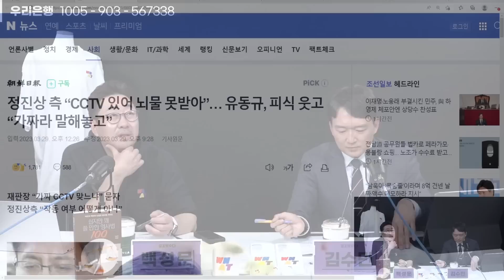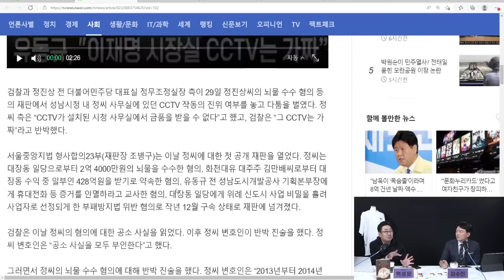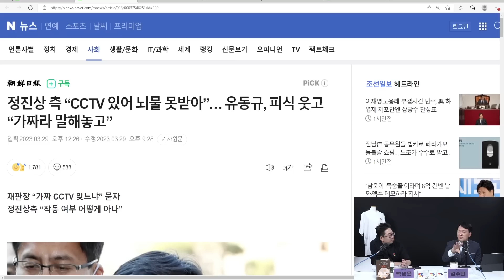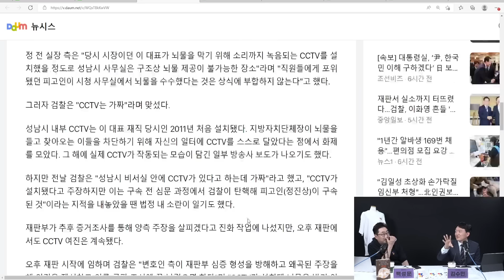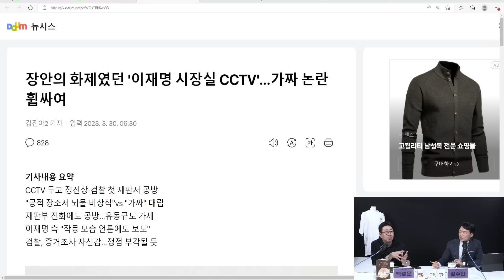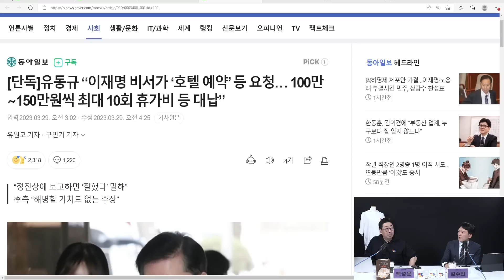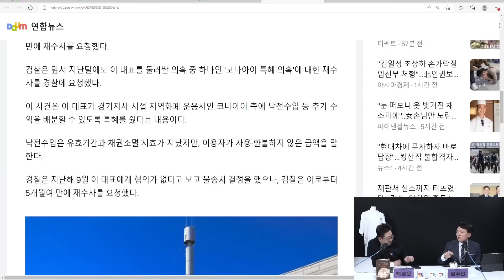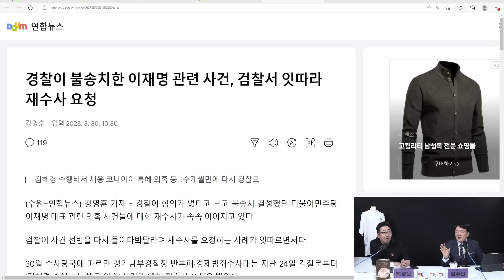정진상의 시장실 CCTV주장 뇌물 못주게 시장실 CCTV달았다던 이재명 의문의 1패!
🎉정치왓수다 첫 굿즈 OPEN 🎉
여러분의 관심과 사랑 덕분에 첫 굿즈를 제작하게 되었습니다.

판매 기간 : 2023년 3월 30일(목) 오후 7시 ~ 4월 13일(목) 자정
오픈 이벤트 : 오픈 3일간(~4월 1일까지) 최대금액 구매자 3명에게 백성문 변호사 신간 도서 '쉽지만 꽤 쓸 만한 형사법 100' 친필 사인 도서 증정

후원 계좌
사진출처
👉 더팩트THE FACT